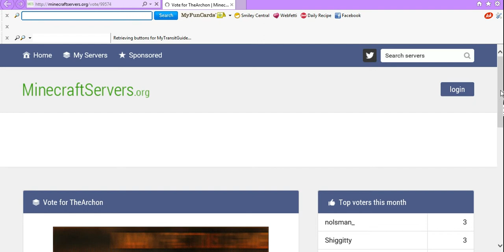minecraft factions ep 2: I been raided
today in this video I play minecraft factions . I hope you guys enjoy this video and have a awesome day.

sever IP: pvp.archon.net

nobody

Send me art on facebook or google +